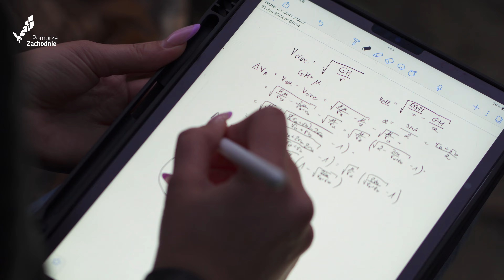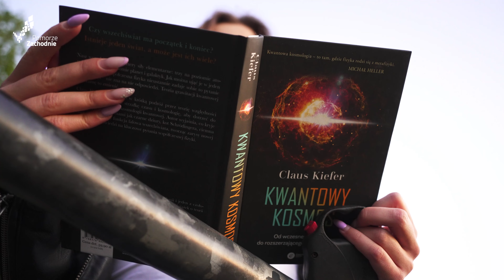Współpracuje z NASA i planuje misje kosmiczne! - Nikola Bukowiecka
Z jednej strony współpracuje z NASA i planuje misje kosmiczne, a z drugiej poświęca się wolontariatowi na rzecz zwierząt. Nikola Bukowiecka to młoda naukowczyni ze Szczecina, która znalazła się w elitarnym gronie „Polek XXI wieku”.